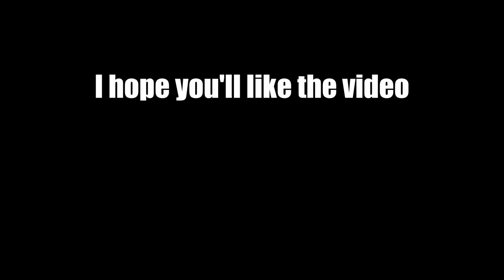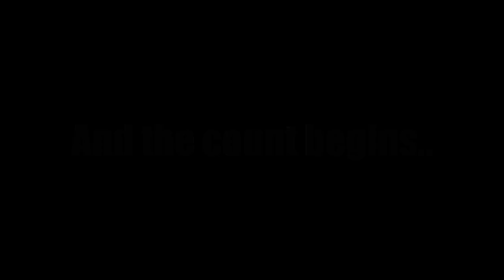12 mins and 33 sec of Malenia beating my BUTT - Elden Ring playthrough (part 43)